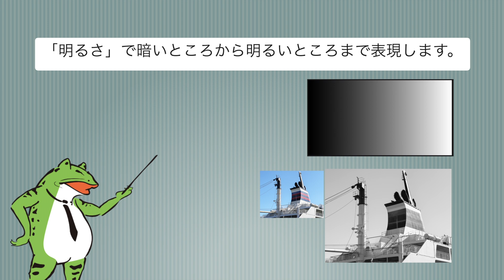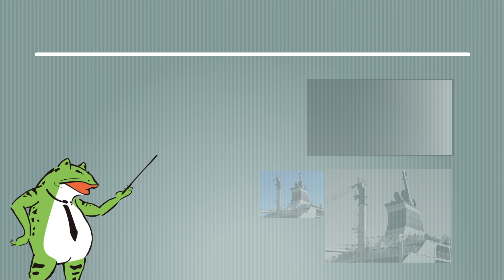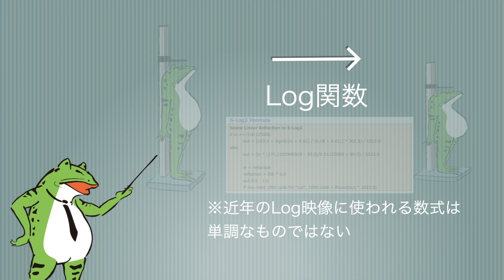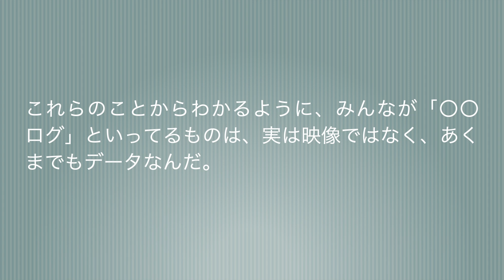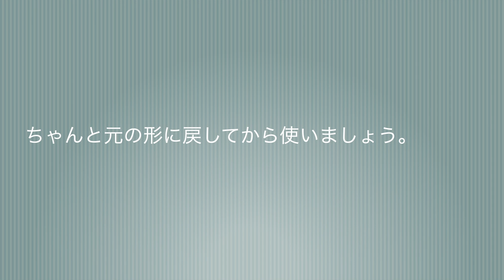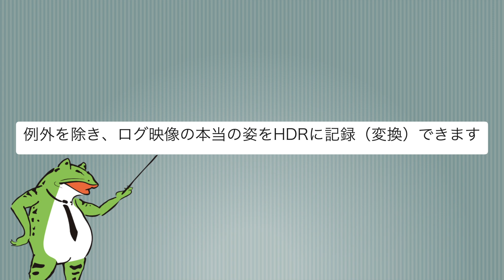ゆるっと簡単に理解しよう カエルさんが教えるやさしい「ログ映像」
PtarmiganDesigns on YouTube

ご意見、ご希望などがあれば、コメントにいただければとおもいます。
ただし、質問にかんしてはコメントでお返しすることは基本的にありません。

FCPXの解説本「Final Cut Pro  Note」もよろしくお願いします!

使用ソフト

編集
Apple Final Cut Pro for macOS 10.8.1
Pixelmator Pro
keynote

使用機材
Apple MacBookPro 2018 13inch intel
その他

使用データ
BGM 「beautiful things」Merry bad ending　作編曲：ilodolly

VOiCEBOXを利用させていただいています。